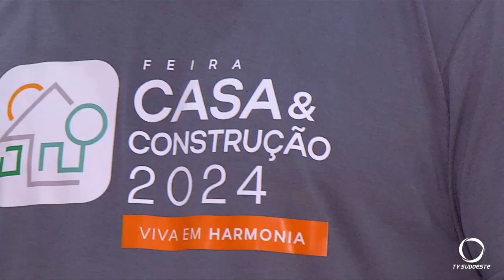Feira Casa & Construção aquece a comercialização no setor e gera empregos temporários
Eventos: Feira Casa & Construção movimenta a economia local com estímulo a comercialização de produtor do setor e geração de empregos temporários.